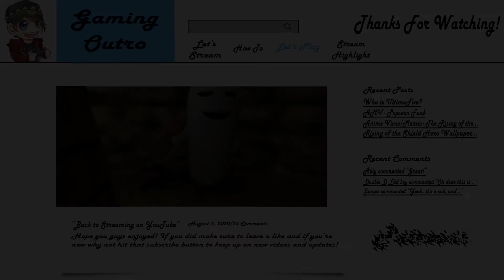Gmod Hide and Seek | Tooth Dust at Clock Town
It's about time I start back up with garry's mod, I really missed it after what happened...Anyway this episode comes with tooth dust...now in chocolate!

Hide and Seek is probably my most favorite gamemode, just due to the amount of mods that can go into the gamemode, unlike prophunt.

Want to check out the map I used? Well, I used the TTT map cause you can only hide inside the town: